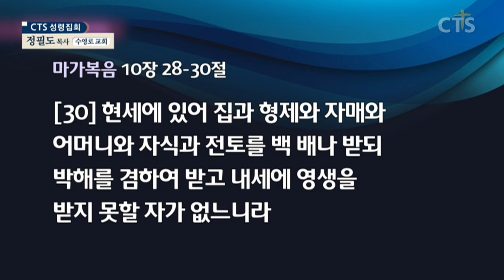정필도목사 설교_수영로교회 | 너는 나를 따르라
너는 나를 따르라
(설교 00:18)

요한복음21:18-23
18. 내가 진실로 진실로 네게 이르노니 네가 젊어서는 스스로 띠 띠고 원하는 곳으로 다녔거니와 늙어서는 네 팔을 벌리리니 남이 네게 띠 띠우고 원하지 아니하는 곳으로 데려가리라
19. 이 말씀을 하심은 베드로가 어떠한 죽음으로 하나님께 영광을 돌릴 것을 가리키심이러라 이 말씀을 하시고 베드로에게 이르시되 나를 따르라 하시니
20. 베드로가 돌이켜 예수께서 사랑하시는 그 제자가 따르는 것을 보니 그는 만찬석에서 예수의 품에 의지하여 주님 주님을 파는 자가 누구오니이까 묻던 자더라
21. 이에 베드로가 그를 보고 예수께 여짜오되 주님 이 사람은 어떻게 되겠사옵나이까
22. 예수께서 이르시되 내가 올 때까지 그를 머물게 하고자 할지라도 네게 무슨 상관이냐 너는 나를 따르라 하시더라
23. 이 말씀이 형제들에게 나가서 그 제자는 죽지 아니하겠다 하였으나 예수의 말씀은 그가 죽지 않겠다 하신 것이 아니라 내가 올 때까지 그를 머물게 하고자 할지라도 네게 무슨 상관이냐 하신 것이러라